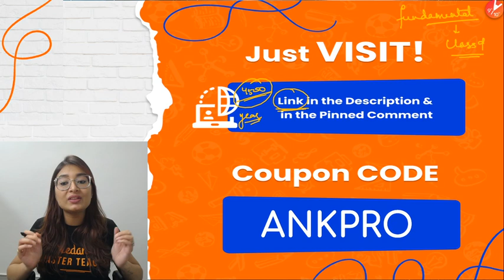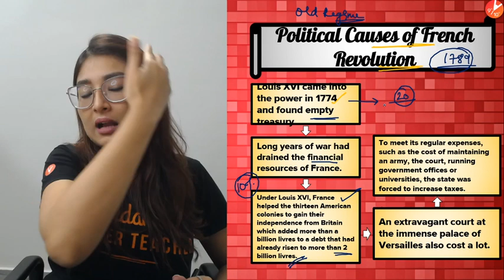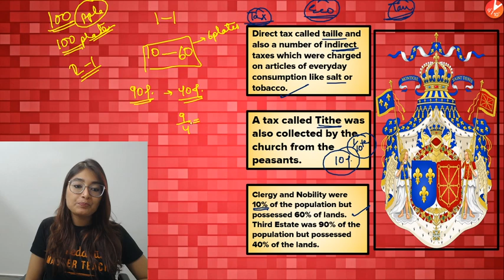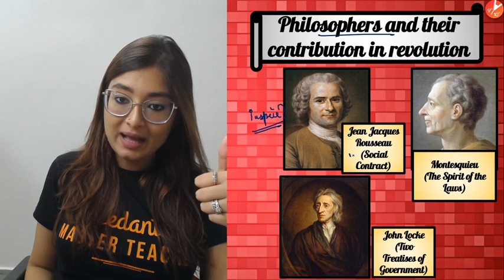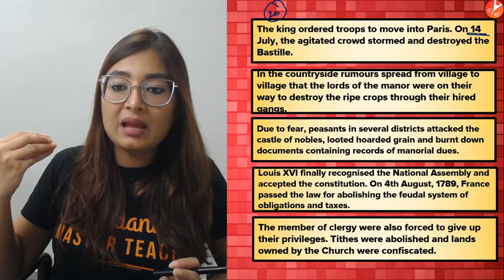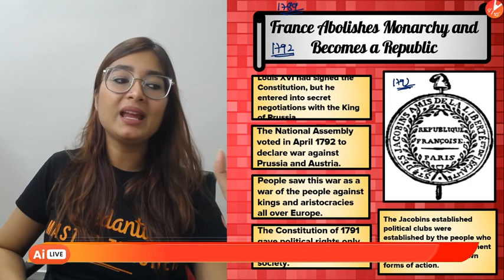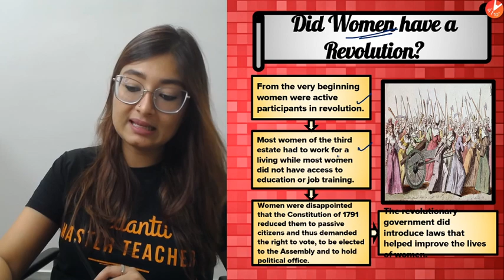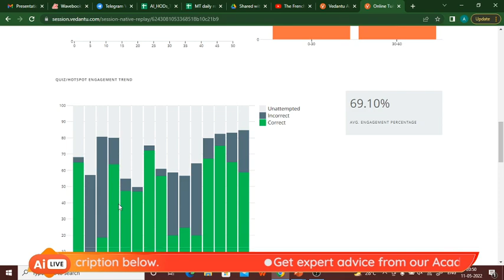The French Revolution - One Shot + VQuiz | CBSE Class 9 History Chapter 1 | Ankana Ma'am Vedantu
The French Revolution - One Shot + VQuiz | CBSE Class 9 History Chapter 1 | Vedantu Umang 2022 | NCERT Solutions for Class 9 Social Science | Board Exam 2022 Preparation | VedantuClass9and10 | Hey Students, Are you all ready to start your preparation for class 9. Today Ankana Ma'am came up with an interesting topic "The French Revolution - One Shot + VQuiz" from Class 9 History Chapter 1. This session helps your giant leap to grade 9 become easy by taking "The French Revolution". Ankana Mam will explain complete chapter along with this Ma'am will conduct VQuiz. 🎯 The students who are going to Prepare 9th exams must watch this session, before starting their Preparation. Here, Ankana Mam will make you clear your doubts about The French Revolution.

📌 Topics Covered In this Session:
✦ The French Revolution Class 9 One Shot
✦ The French Revolution Class 9 VQuiz
✦ The French Revolution Class 9
✦ The French Revolution Class 9 CBSE
✦ The French Revolution Class 9  Notes
✦ The French Revolution Class 9 Solutions
✦ The French Revolution Class 9 PDF
✦ The French Revolution Class 9 in Hindi
✦ The French Revolution Class 9 Important Topics
✦ Class 9 History Chapter 1
✦ The French Revolution Class 9 Important Questions
✦ The French Revolution Class 9 Important Notes

1️⃣ My name is ________.
2️⃣ I am in_________ grade and I want to join the family of _________.
3️⃣ And I am texting after watching ______sir's/ma'am's session.

I hope you guys enjoyed & gained Knowledge from this video on "The French Revolution - One Shot + VQuiz | CBSE Class 9 History Chapter 1 | Ankana Ma'am Vedantu". See you in the next surprising ⏭️ session. Let us know your doubts and unsolved questions related to this chapter in the comment section.